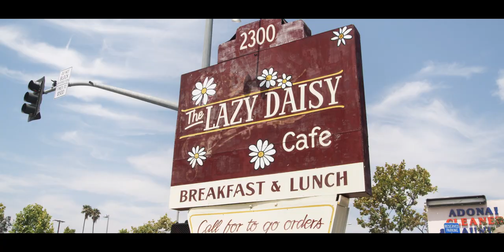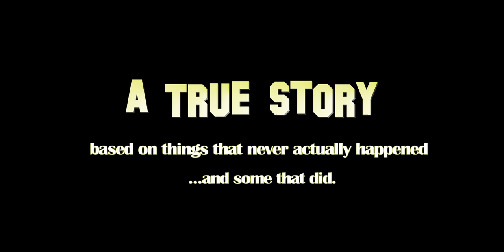NEW!!!! NEW!!!!! A TRUE STORY. Based On Things That Never Actually Happened ...and Some That Did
Directed by: Malcolm Goodwin

Written by:    Cameron Fife & Tyler Mcgee

Starring: Cameron Fife, Tyler Mcgee, Katrina Bowden, Jon Gries, Keith Loneker and Malcolm Goodwin

Produced by: Team Awesome Films & 1st Team Ent.
Produced by: Brandy Jones, Mac, Cam and Ty
Diretor of Photography: Richard Vialet
Production Design: Krista Thomas-Scott
Art Director: Dominic Guidote
Edited by: Malcolm Fife
Wadrobe by: Vanessa Layug Goodwin
Trailer Edited by: Alex Flores

A True Story is a film within a film...within a film, as we see the real side of Hollywood as lived in by struggling actors. The story is not, however, inclusive to the LA scene. It's a story about resisting temptation and maintaining integrity. It's about keeping track of what's really important in life, the people that really love you and would do anything for you, however imperfect they might be.

Mike (Cameron Fife) and Matt (Tyler McGee), are best friends and roommates who have struggled as actors for two and a half years.

Along the way they have been able to write a screenplay, a vehicle for them both, which they are sure will lead them to success. They even have a perspective buyer, Jason (Malcolm Goodwin), a friend from the neighborhood who is the assistant to the big time Hollywood producer Richard Simpkins (Jon Gries).

It is soon apparent the script they have written is actually an allegory for their own lives. Meanwhile, Mike's ex- girlfriend Deanna (Katrina Bowden) has suddenly moved into town, and is trying to re-kindle her relationship with Mike.

Mike and Matt's struggles are now more than just where their next meal will come from, as they fight to not only keep themselves attached to their script, but also to remain friends through the turmoil brought on by both greedy Hollywood producers and slutty ex- girlfriends.